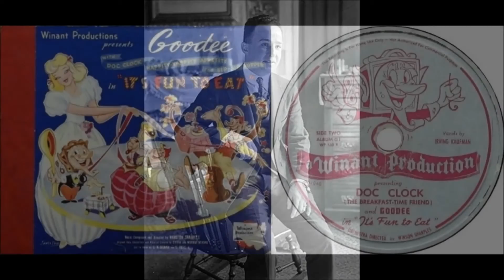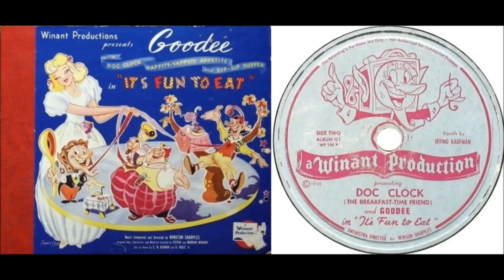78s-16-C Irving_Kaufman_and_Columbia_Quartette-Hail!_Hail!_the_Gang's_All_Here!